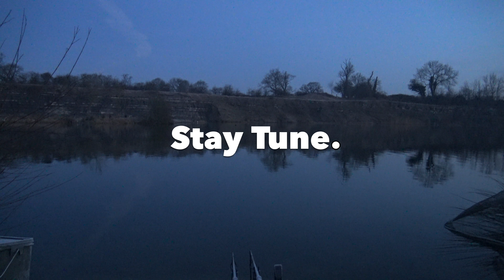24 Hours at Bishops Bowl Fishery (Trailer)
Here is a sneak preview of a recent 24 hour session that i did on the Bishops Bowl complex on the Green Hill Lake.

The full video is out on Friday 30th March 2018

Tight Lines

GG